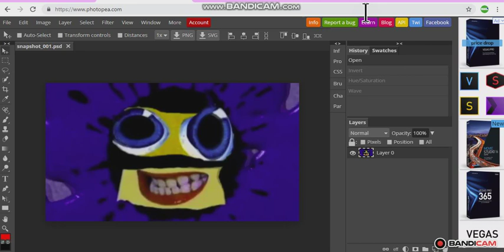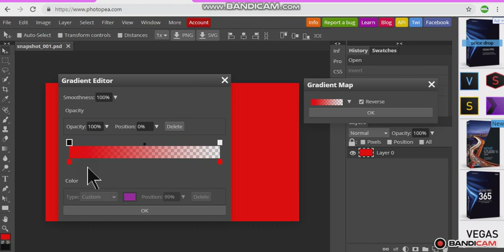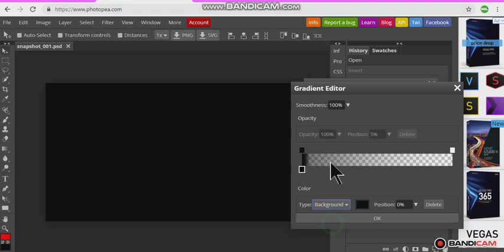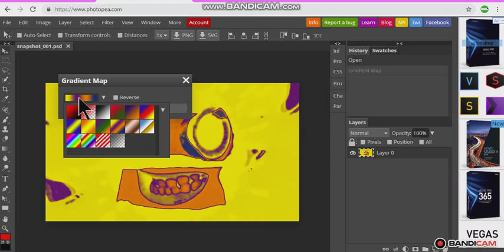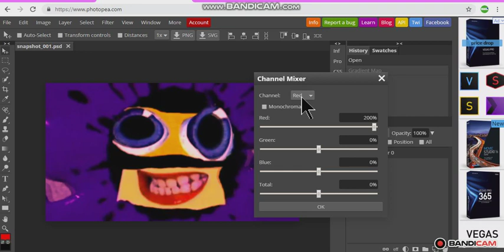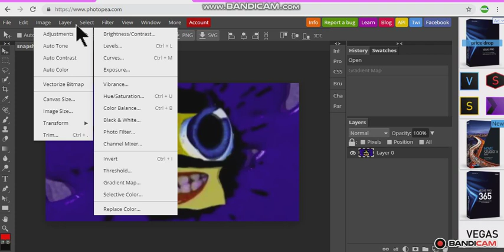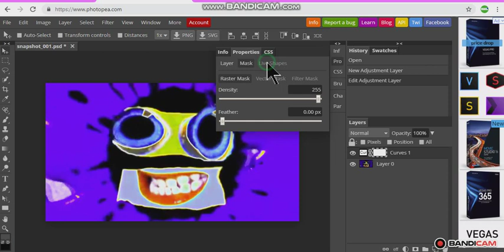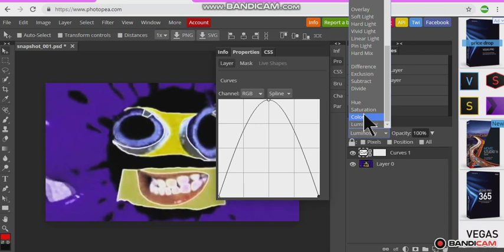How To Make G Major 4 On Photopea